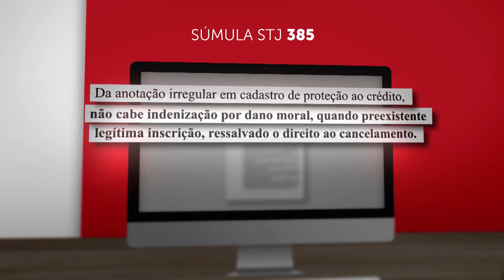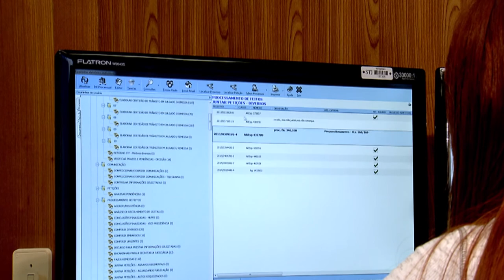Questionamento judicial de inscrição preexistente em cadastro negativo não garante danos morais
A Terceira Turma do Superior Tribunal de Justiça (STJ) reformou decisão do Tribunal de Justiça de São Paulo (TJSP) que concedeu indenização por danos morais, em razão de anotação indevida em cadastro de proteçã​o ao crédito, a uma mulher que já tinha inscrição anterior, a qual era questionada judicialmente. No caso, a nova inscrição no cadastro foi feita antes do ajuizamento da ação para discutir a legitimidade da primeira negativação.